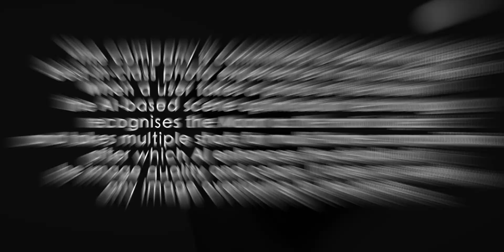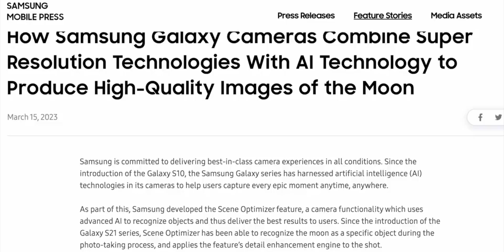Galaxy S23 Ultra - Finally, Samsung's RESPONDED (FAKING MOON)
So guys,
Samsung galaxy s23 ultra was accused to take moon photos fake, which samsung confirmed that arent !!